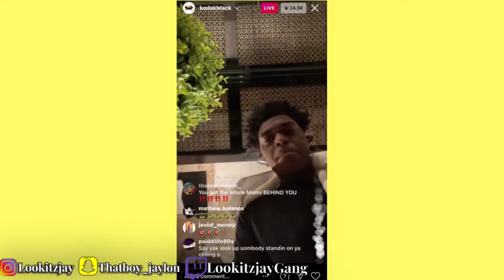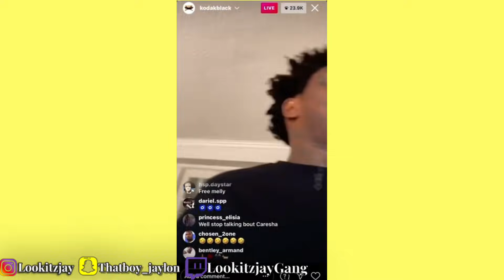Kodak Black Responds To Being Followed & Getting 🔫 At After Show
Oh brother.